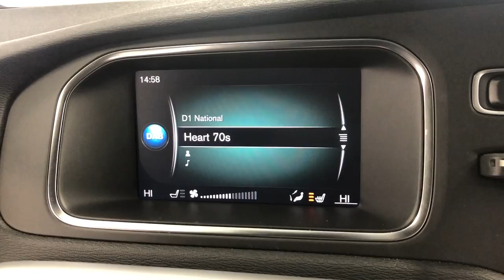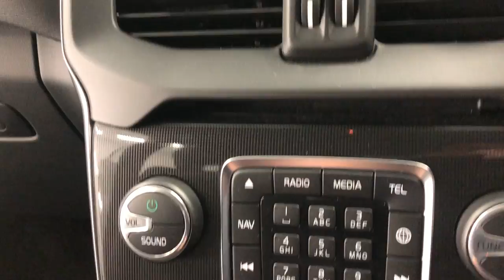Country Car Barford Warwickshire Volvo V40 2018 2900 miles only for sale